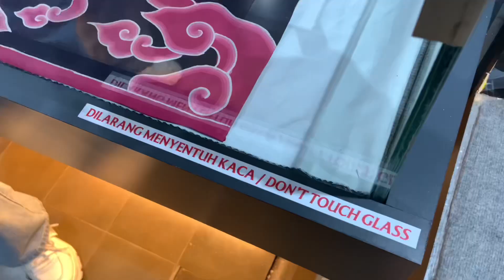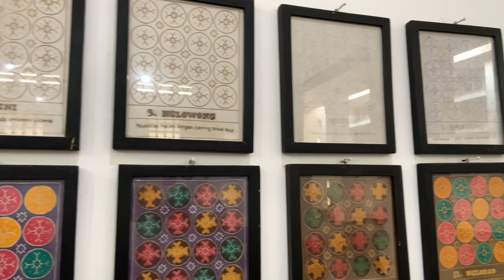Daily Vlog || ࿐ ࿔* A Day in my life : Pekalongan!! || August edition 🌷